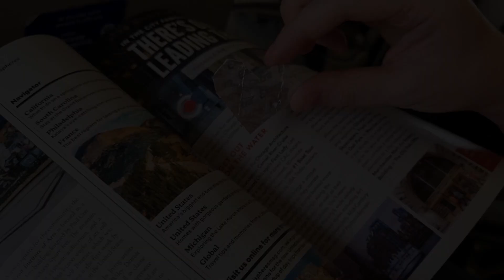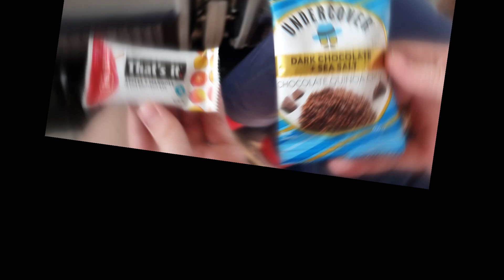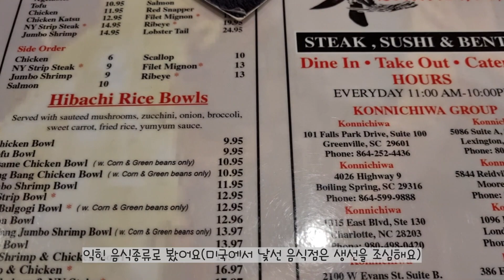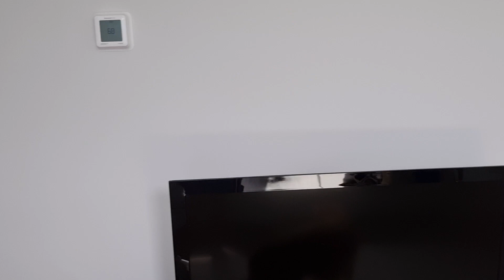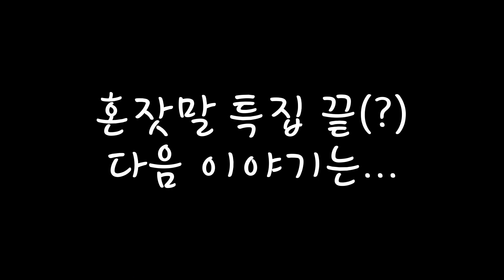[Sub]미국 여행지가 시댁이라면?| 4마리의 대형견들이 반겨주는 곳| 미국 찰스턴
*영상은 1080p로 볼 수 있어요

유튜브로 처음 공개하는
미국 찰스턴 시댁의 집과 강아지들 위주로
영상을 만들어봤어요 :)
라떼는 말이야 브이로그까지 무슨 내용일까요 ^^;

00:16 델러스 워싱턴디씨 국제공항
01:11 찰스턴 시부모님댁
01:55 일식 음식점 Konnichiwa
02:46 남편 형 부부의 집
05:12 보고싶은 짱이 이야기
06:34 찰스턴에 처음 온 날(과거)

Music powered by BreakingCopyright:

 • 🎌 Japanese (Royal...

※ 네이버 대표카페, [미준모] 미국여행,유학,취업,이민,영주권,시민권,성공정착 준비자 모임